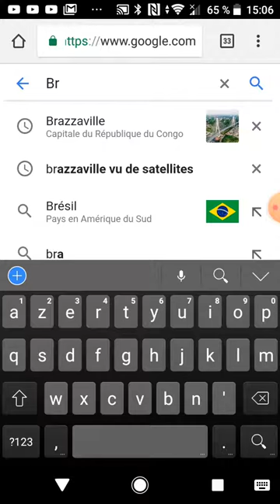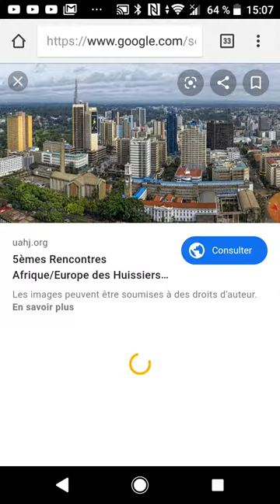Comment télécharger facilement une image sur google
Comment télécharger une image sur google